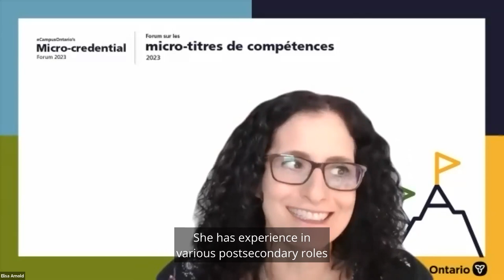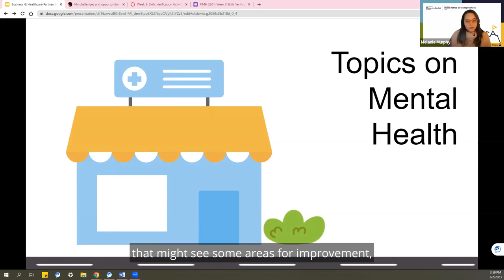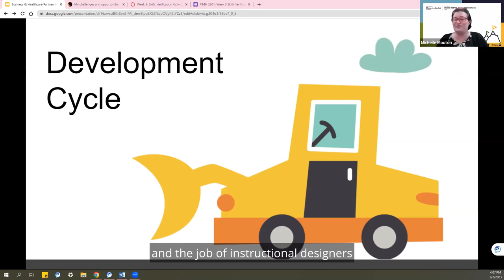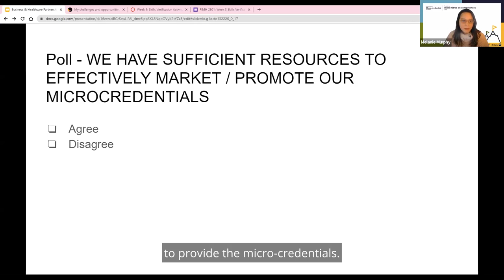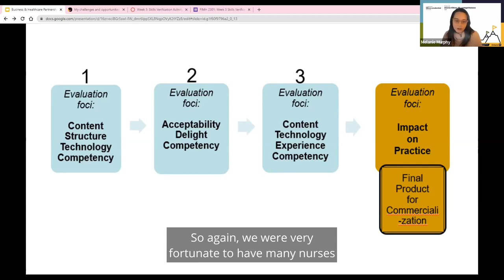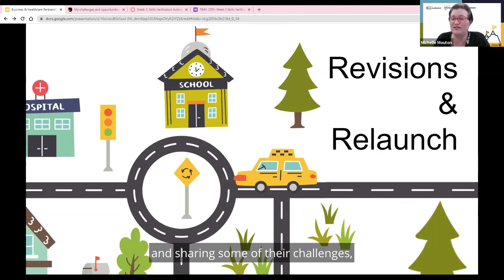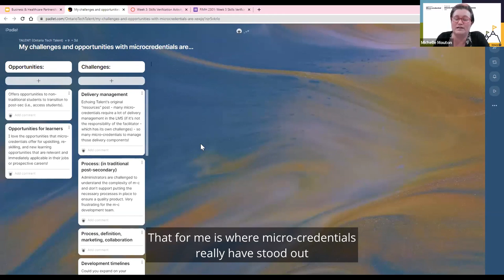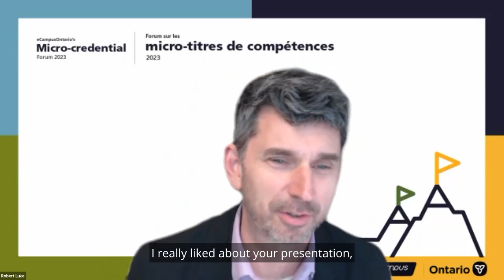Business & Healthcare Partnerships: Building a collaborative development & delivery micro-cred model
According to HEQCO, micro-credentials should include a “focus… on upskilling adult learners with specific training needs whose prior learning and experience have already provided a strong foundation of knowledge and transferable skills.” With this goal at the forefront, a for-profit business and mental health care institution have partnered to collaboratively develop and deliver a wide range of upskilling micro-credentials for healthcare workers who require targeted mental health care skills. We are pleased to present our experience in building a bespoke ecosystem which offers an agile, employer-informed model to close the competency gaps between post-secondary program outcomes and employer needs. We will discuss the challenges we have faced and opportunities uncovered, as well as the model we have established for an effective and sustainable partnership.